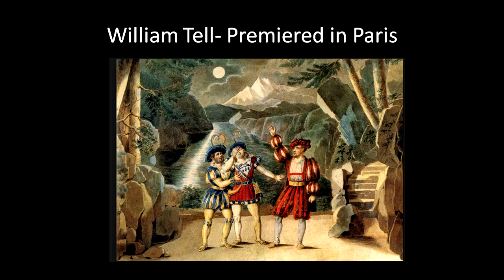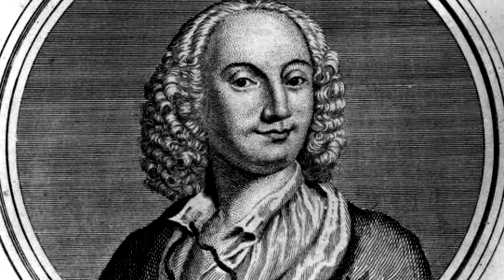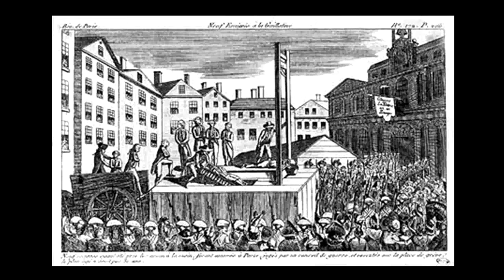Kayleen Asbo PhD | Viva Italia | Dec 2018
Viva Italia
December 1, 2, & 3, 2018
Jayce Ogren, guest conductor
Nokuthula Ngwenyama, viola

ROSSINI : Overture to Guillaume Tell (William Tell)
VIVALDI : Gloria in D major
BERLIOZ : Harold in Italy

Santa Rosa Symphony performs at Weill Hall at the Green Music Center at Sonoma State University.

Video narrator = Kayleen Asbo
Video production = Alan Fitch | Visual Story Media